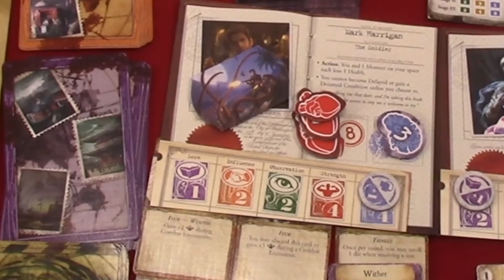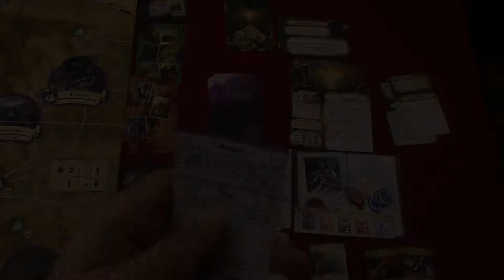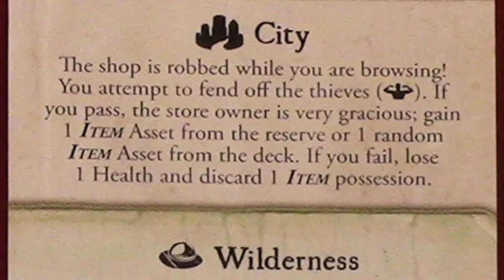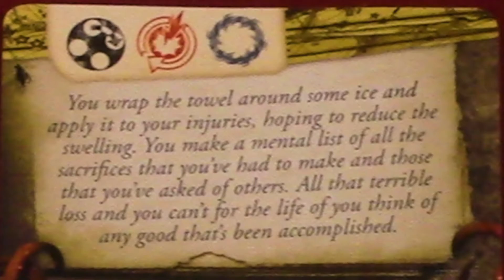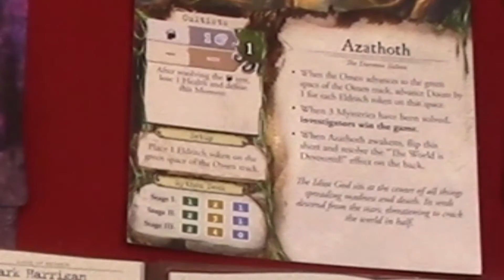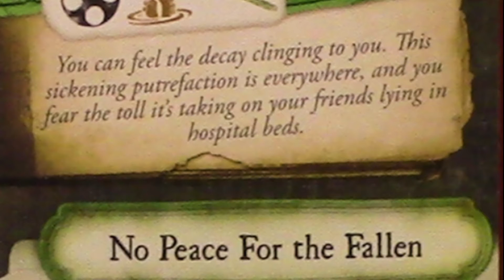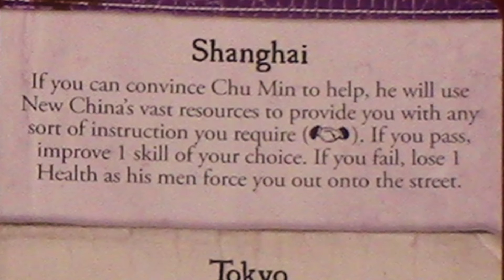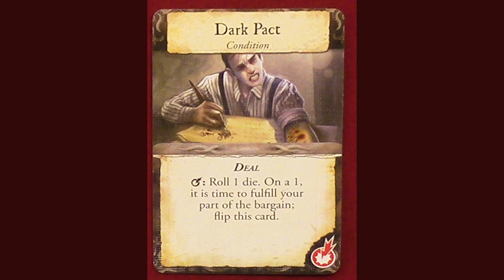Runsthrough #15: Eldritch Horror Gameplay Part 2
We continue our journey in Eldritch Horror.

Thanks to Nersi Nikakhtar (Nersi) on BGG for the player aid that can be found at

Example of a Research Encounter: 03:00
Mythos Phase Monster Surge: 20:58

These videos are not meant to replace the rules or show advance strategic gameplay.  They are simply the basic play of the game meant to give people a feel of the game.  For more info on Eldritch Horror check out the BGG page at

Get gaming and have fun!

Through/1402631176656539